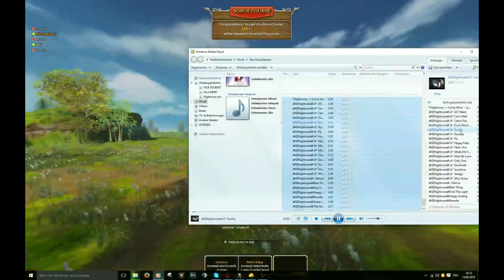✩ Alicia ✩ Online Speed Solo German Part 2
Hier der zweite Teil von den Spontanen Races :D Es folgt in ein paar Tagen noch der dritte und letzte Teil ~ Viel spaß bei dem zweiten Teil :D
~ Hikari Minari ~